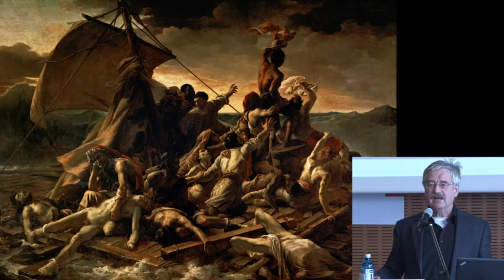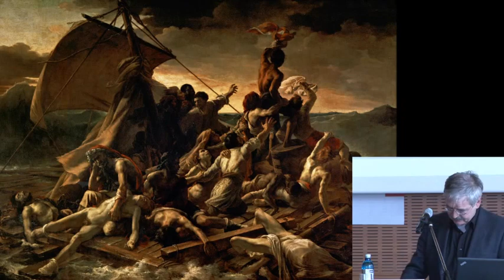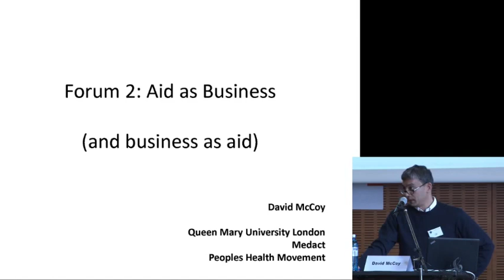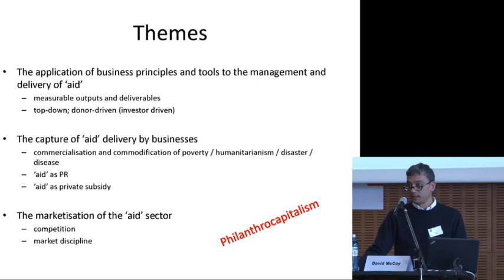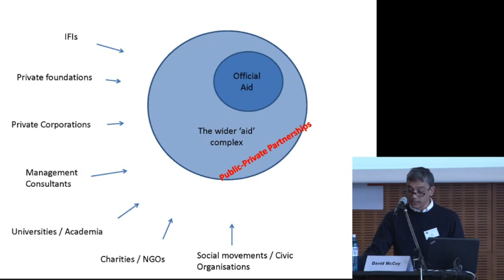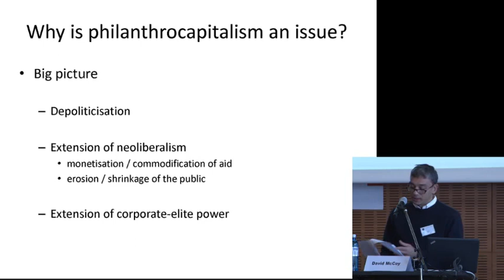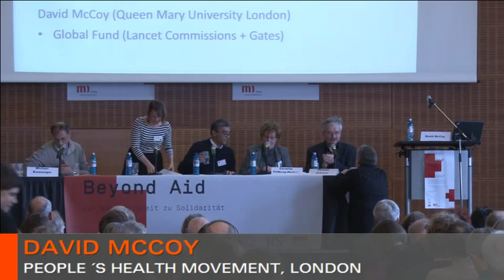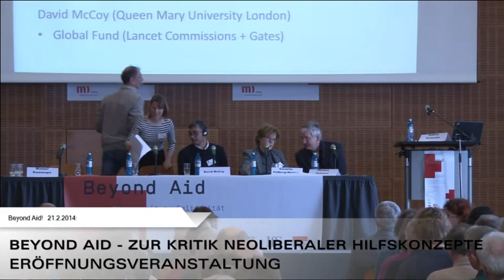Hilfe, die nicht hilft: Kritik neoliberaler Konzepte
Beyond Aid - Eröffnungsveranstaltung. Frankfurt, 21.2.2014.
Mit Cornelia Füllkrug-Weitzel (Brot für die Welt, Berlin), David McCoy (People ́s Health Movement, London), Kathrin Hartmann (Autorin, München), Michael Ramminger (Theologe, Münster).